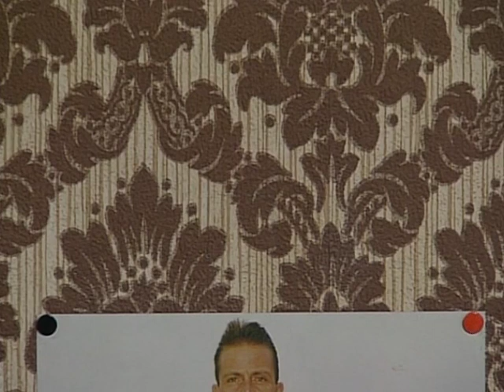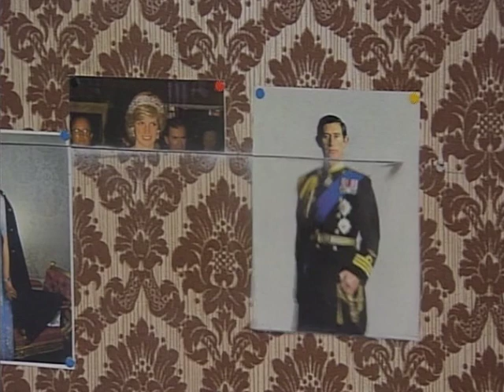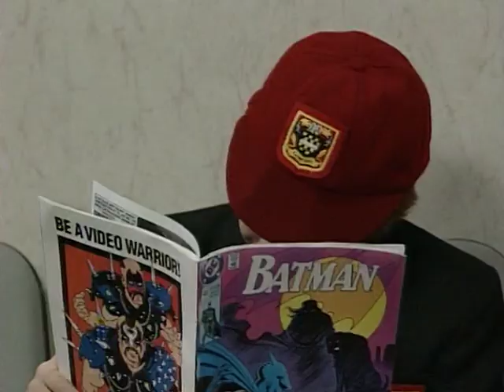Drilling Bean | Funny Clips | Mr Bean Official